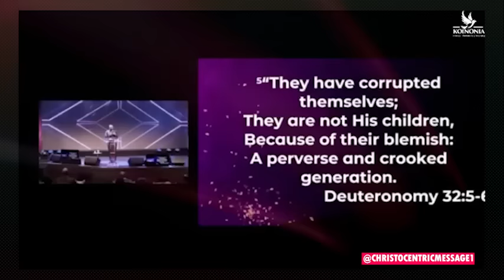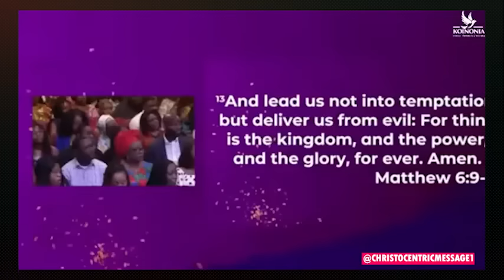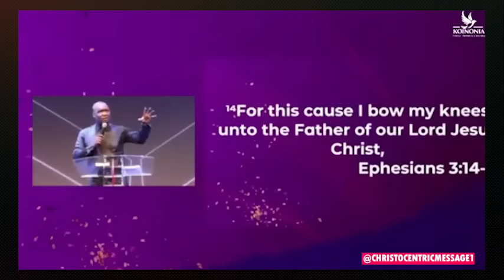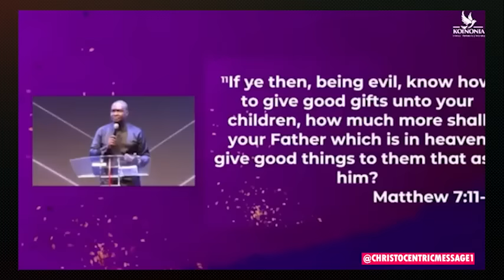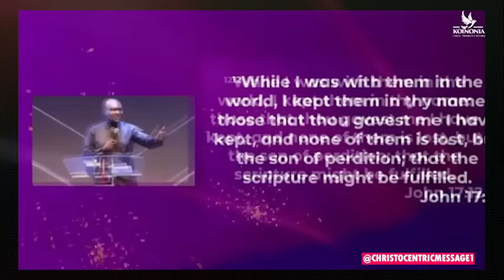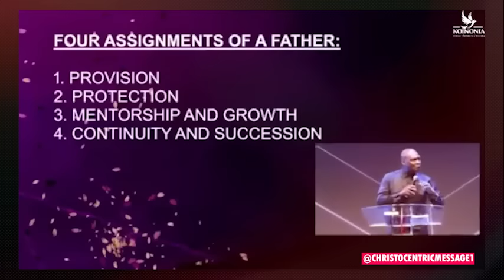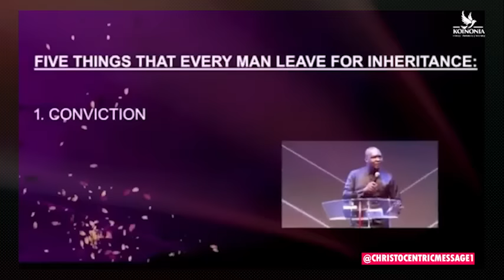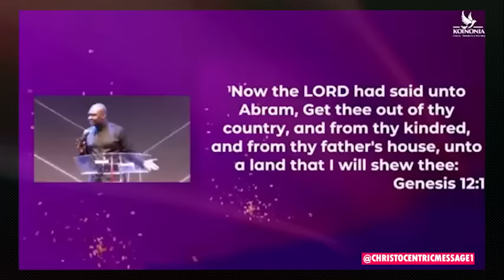IS TIME TO LET GOD BE ABBA OVER YOUR LIFE - APOSTLE JOSHUA SELMAN